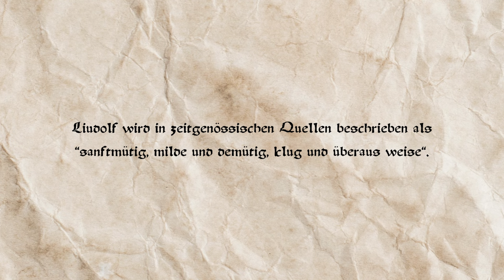Der verhinderte Märchenprinz - Herzog Liudolf von Schwaben (gest. 957)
Herzog Liudolf bewies tragisch, dass man kein Märchenprinz werden kann, wenn der eigene Vater Otto "der Große" ist. Aber zumindest die Prinzessin kam aus dem Turm.